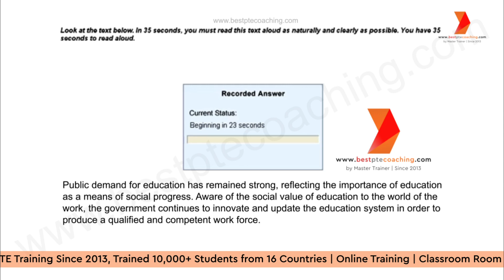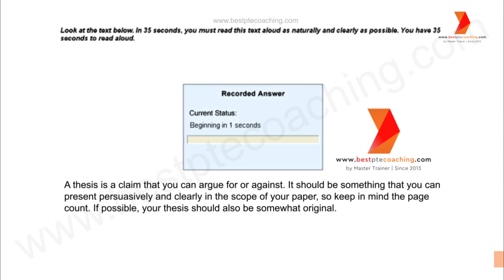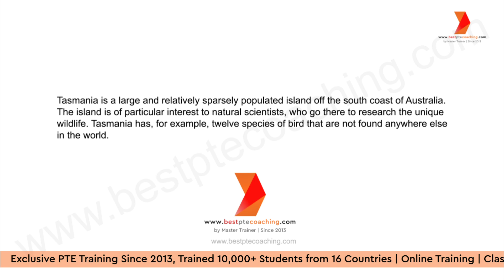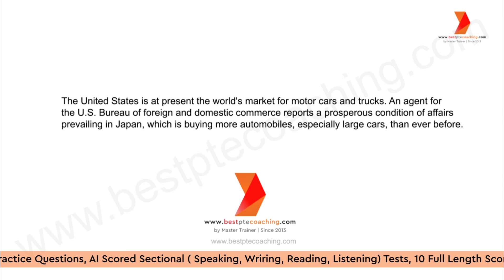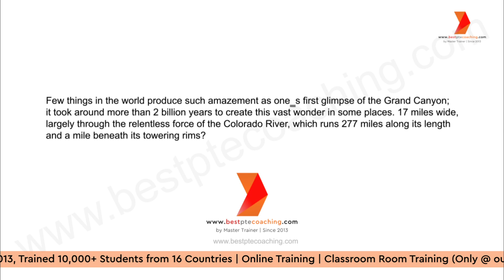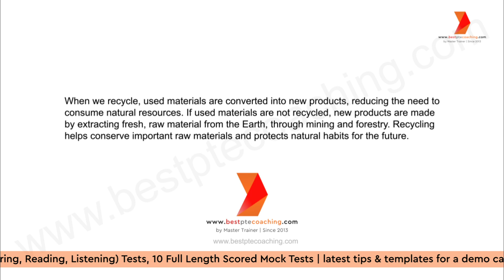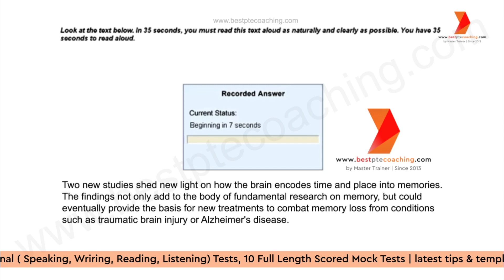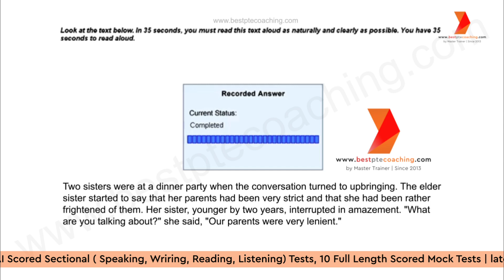Read Aloud Practice | Prediction June l 2024 | week 3